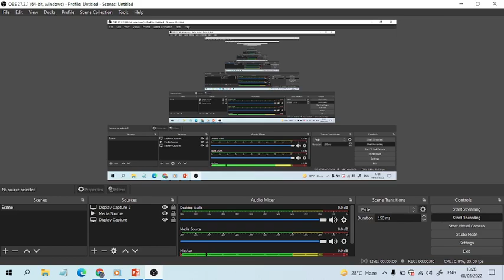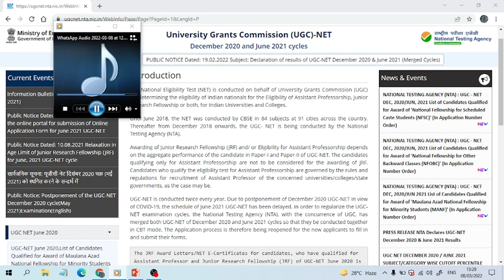👍Good News: UGC NET Revised Result 2021|E-certificate/fellowship letter |Return money-challenge ques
Big Update UGC NET Exam 2022 | UGC NET results 2021 | NET exam results | net results

ugc net,
nta neet ,

NTA_UGC_NET_JRF_2021_Results वापिस हो सकता है। जल्दी देखिए।